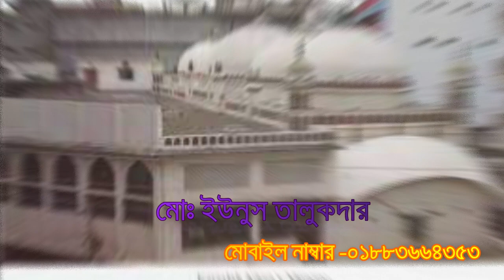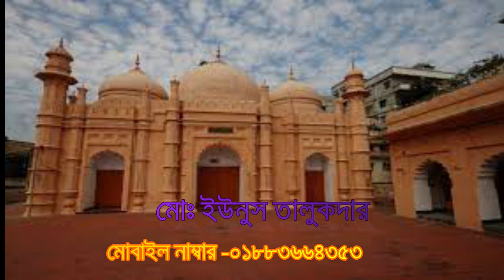মধুরসুরে আযান, চমৎকার সুরে আজান, Sweety Azan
আযান বা আজান (আরবি: أَذَان আযান্‌) হচ্ছে মসজিদে জামাতে নামাজ আদায়ের জন্য ইসলামি আহ্বান বা ডাকধ্বনি। দিনের নির্ধারিত সময়ে একজন মুয়াজ্জিন আযান পাঠ করেন।
ঐতিহ্যগতভাবে মুসলমানদের পাঁচ ওয়াক্ত নামাজের জন্য দৈনিক পাঁচবার মিনার থেকে উচ্চস্বরে আযান দেওয়া হয়। ফরজ নামাজের উদ্দেশ্য মসজিদে প্রবেশের জন্য এটি মুসলিমদের প্রথম ডাকধ্বনি। ইকামত নামে পরিচিত দ্বিতীয় ডাকধ্বনিতে মসজিদে উপস্থিত থাকা লোকেদের নামাজের শুরুর জন্য লাইনে দাঁড়ানোর আহ্বান জানানো হয়। প্রতিটি মসজিদে একাধিক উচ্চস্বরে আযানের মূল উদ্দেশ্য হলো সকলের কাছে ইসলামি বিশ্বাসের সহজে বোধগম্য সারসংক্ষেপ উপলব্ধ করানো। কেবলমাত্র তুরস্কে, আজানকে বিভিন্ন সময়ে পাঁচটি ভিন্ন শৈলীতে দেওয়া হয়; সাবা, উশাক, হিকাজ, রাস্ত, সেগাহ।

ʾআযান শব্দের মূল অর্থ দাড়ায় أَذِنَ ডাকা, আহবান করা। যার মূল উদ্দেশ্য হলো অবগত করানো। এই শব্দের আরেকটি ব্যুৎপত্তিগত অর্থ হল ʾআজুন। (أُذُن), যার অর্থ হলো "শোনা"। কুরআনে মোট পাঁচ স্থানে আজুন শব্দটি এসেছে। পারিভাষিক অর্থে, শরিয়ত নির্ধারিত আরবি বাক্যসমূহের মাধ্যমে নির্ধারিত সময়ে উচ্চকণ্ঠে সালাতের আহবান করাকে আযান বলা হয়। ১ম হিজরি সনে আযানের প্রচলন হয়।
প্রতি দিন-রাতে বিভিন্ন সময়ে পাঁচ বার আযান দেওয়া হয়। আর আযান তখনই দেওয়া হয় যখন নামাযের সময় হয়। ১। ফজর:সবহে সাদিক উদিত হলে। সূর্য পূর্ব আকাশে উদিত হওয়ার আগ মুহূর্তে । ২। যোহর: সূর্য পশ্চিম আকাশে একটু ঢলে গেলে । ৩। আছর:সূর্যের প্রখরতা থাকতে । ৪। মাগরিব:সূর্য অস্ত যাওয়ার সাথে সাথে । ৫। এশা: সূর্য অস্ত যাওয়ার পর রাতের এক তৃতীয়াংশে ।
সপ্তাহে একদিন শুক্রবার একটি অতিরিক্ত আজান হয় জুমআর খুতবার পূর্বে।
বিলাল ইবনে রাবাহ ইসলামের ইতিহাসে প্রথম আযান দেন।তিনি ছিলেন ইসলামের প্রথম মুয়াজ্জিন মধুর সুরে আজান দিতেন নবী মুহাম্মদ (সঃ) এর নির্দেশে তিনিই প্রথম মদিনার মসজিদে নববীতে আযান প্রদান করেন।যিনি ছিলেন চমৎকার সুরে আজান দেওয়ার জন্য প্রথম মুয়াজ্জিন যাকে আমরা হাফসি বেলাল (রাঃ) বলে চিনি।হাফসী বেলাল (রাঃ) কন্ঠের আযান ছিল মধুময় আযান।  উল্লেখ্য মুহাম্মাদ (সঃ) মক্কায় আযান ও ইকামত ছাড়া নামাজ পড়েছেন।

আবৃত্তি আরবি প্রতিবর্ণীকরণ অনুবাদ বর্ণ
৪ বার* الله أكبر আল্‌লাহু আক্‌বার্‌ আল্লাহ [সর্ব]মহান সুন্নি এবং শিয়া
২ বার أشهد أن لا إله إلا الله আশ্‌হাদু-আল্‌ লা-ইলাহা ইল্‌লাল্‌লাহ্‌ আমি সাক্ষ্য দিচ্ছি যে, আল্লাহ ব্যতীত [কোনো] উপাস্য নেই সুন্নি এবং শিয়া
২ বার اشهد أن محمدا رسول الله আশ্‌হাদু-আন্‌না মুহাম্‌মাদার রাসুলুল্‌লাহ্‌ আমি সাক্ষ্য দিচ্ছি যে, মুহাম্মাদ আল্লাহর বার্তাবাহক সুন্নি এবং শিয়া
২ বার حي على الصلاة হাইয়া আলাস্‌ সালাহ্‌ নামাজের জন্য এসো সুন্নি এবং শিয়া
২ বার حي على الفلاح হাইয়া আলাল্‌ ফালাহ্‌ সাফল্যের জন্য এসো সুন্নি এবং শিয়া
২ বার الصلاة خير من النوم আস্‌-সালাতু খাইরুম্‌ মিনান্‌ নাউম্‌ ঘুম হতে নামাজ উত্তম** (শুধু ফজরের আজানে) সুন্নি
২ বার حي على خير العمل হাইয়া আলা খাইরিল্‌-আমাল্‌ সর্বোত্তম কাজের জন্য এসো শিয়া
২ বার الله أكبر আল্‌লাহু আকবার্‌ আল্লাহ [সর্ব]মহান সুন্নি এবং শিয়া
১ বার** لا إله إلا الله লা ইলাহা ইল্‌লাল্‌লাহ্‌ আল্লাহ ব্যতীত [কোনো] উপাস্য নেই সুন্নি এবং শিয়া
ব্যতিক্রম আযান
ফযরের নামাজের আযানে একটু ব্যতিক্রম আছে। আর তা হলো এই যে, আযানের শেষভাগে "হাইয়া আলাল ফালাহ" দুই বার বলার পরে "আসসালাতু খাইরুম মিনান নাউম (الصلوۃ خیر من النوم)" বাক্যটি দুই বার বলতে হয়। এর পর যথারীতি "আল্লাহু আকবার", "আল্লাহু আকবার", "লা ইলাহা ইল্লাল্লাহ" বলে আজান শেষ হয়। এছাড়া ছানী আযান মসজিদের ভিতরে মিম্বরের নিকটে ও ইমামের সম্মুখে দেয়া হয়।
দোয়া
আযান শেষ হওয়ার পর দুরুদ শরীফ পাঠ করে নিম্নোক্ত দোয়াটি পড়তে হয়-
“ اَللّھُمَّ رَبَّ ھٰذِہٖ الدَّعوَۃِ التَّامَّةِ وَ الصَّلوٰۃِ القَائِمَةِ اٰتِ سَیِّدَنَا مُحَمَّدَن الوَسِیلَةَ وَالفَضِیلَةَ وَالدَّرَجَةَ الرَّفِیعَةَ وَابعَثهُ مَقَامًا مَّحمُودَنِ الَّذِی وَعَدتَّهُ وَارزُقنَا شَفَاعَتَةُ یَومَ القِیَامَةِ انَّکَ لَا تُخلِفُ المِیعَادَ۔ ”
“ আল্লাহুম্মা রাব্বা হাযিহিদ দা'ওয়াতিত্তা-ম্মাতি ওয়াসসালা-তিল ক্বা-ইমাতি আ-তি সায়্যেদানা মুহাম্মাদানিল ওয়াসী-লাতা ওয়াল ফাদ্বী-লাতা ওয়াদ দারাজাতার রাফী-'আতা ওয়াবআসহু মাক্বা-মাম মাহমূদানিল্লাযী ওয়া'আদতাহূ ওয়ারযুক্বনা শাফা-'আতাহূ ইয়াওমাল ক্বিয়া-মাতি ইন্নাকা লা-তুখলিফুল মী-'আদ ”
বিশ্বের শ্রেষ্ঠ আযান, বাংলা আজান,বাংলাদেশের সেরা আজান, মক্কার আজান, ঢাকার আজান

Dear Assalamualaikum,
We are the team of CityMosque Islamic TV channel. Our goal our main think is preparing to  Islamic activities. City Mosque is alway obey the  whole rules of Quran and Islamic contents making.
 মধুরসুরে আযান,চমৎকার সুরে আযান, Sweety  Azan
satywith citymosque
love citymosque